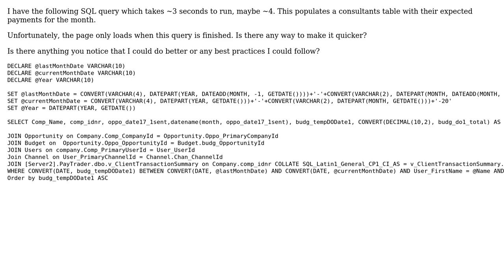Query of consultants and their expected payments for the month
With thanks & praise to God, and with thanks to the many people who have made this project possible! | Content (except music & images) licensed under CC BY-SA | Music | Images & others | With thanks to user Mike user Malachi user 200_success and the Stack Exchange Network Trademarks are property of their respective owners. You are responsible for your own actions.